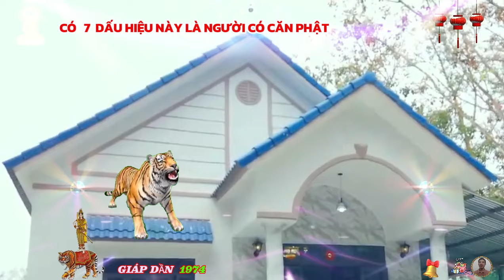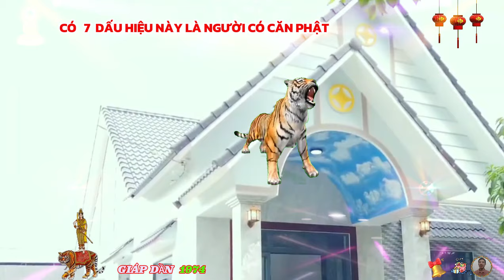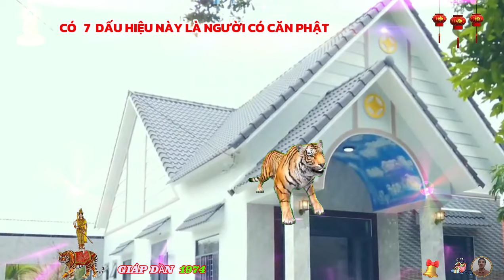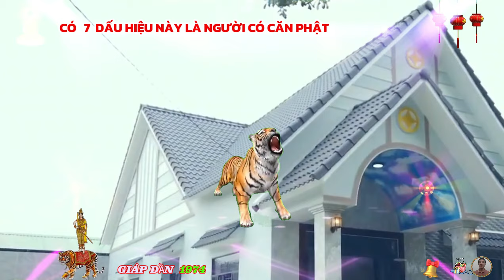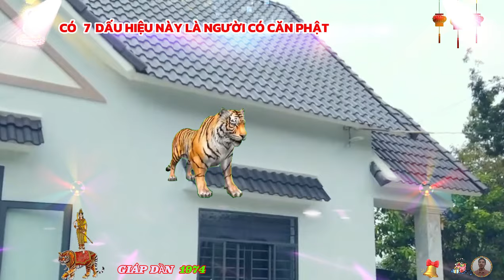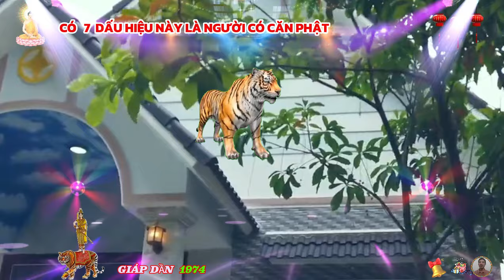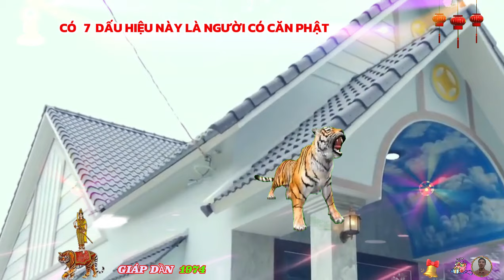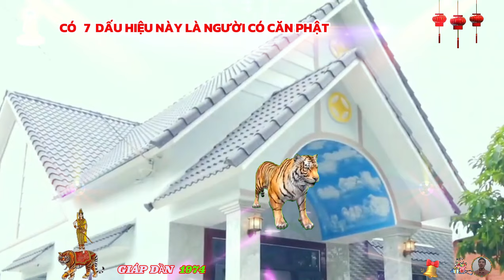🔴 7 Dấu Hiệu Vàng Tuổi GIÁP DẦN 1974 Được PHẬT CHE CHỞ HỘ TRÌ Gặp May Liên tiếp Cực Giàu Cực Sướng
trong cái đoạn hiện tại, những khốn khó, những mất mát, những mỏi mệt mà giáp dần trải đã đủ sâu sắc, đủ nhiều, những thất bại về sự nghiệp, những thất vọng về nhân tâm cũng đã đủ lắm, trải nghiệm đã đủ sâu và giờ là lúc có dấu hiệu chuyển cơ của thời vận, để có thể tận dụng mà khắc phục những khốn khó đoạn vừa rồi, vậy nên, chỉ mong giáp dần đừng vì những trắc trở vừa qua mà mất đi cái niềm tin vào bản thân mình, cũng đừng lại tiếp tục hy vọng hay trông chờ vào những điều không tưởng sẽ xảy ra.